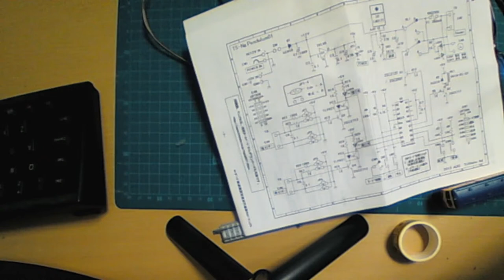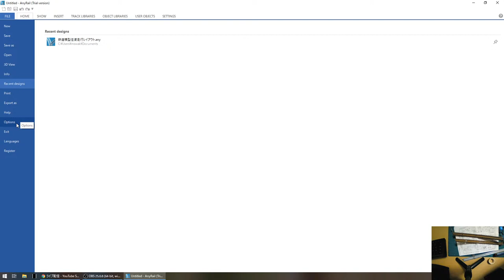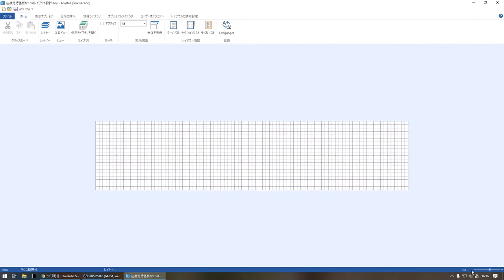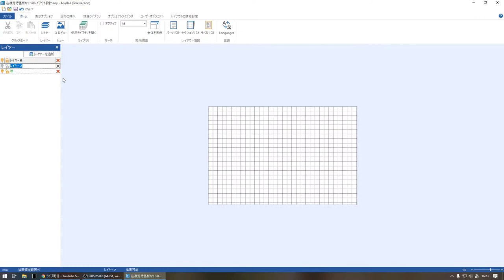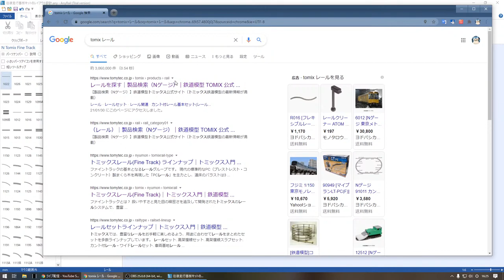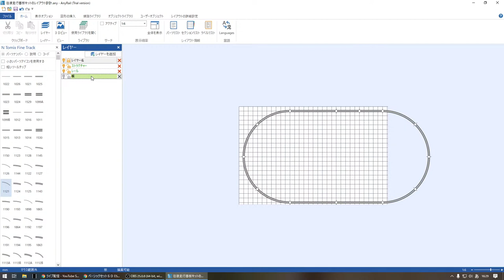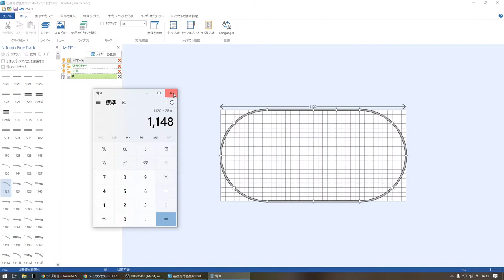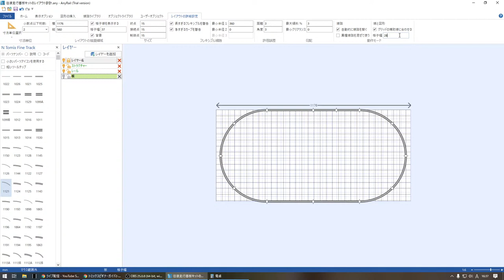【ライブ】第77回 (4)AnyRailでNゲージ鉄道模型のレイアウト設計 LIVE配信 / japan vlog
(4)AnyRailでNゲージのレイアウト設計
途中で切れちゃいました。

【注意事項】
・ルールは配信主、配信主がルール。
・良識範囲内のコメントでお願い致します。
・風紀を乱す内容を投稿された場合、複数アカウントで成りすまし行為はタイムアウト及びブロックの対象になります。
・当チャンネルに関係のない配信者様の名前の書き込みはご遠慮ください。

◆【配信主及び視聴者が不快と感じる発言・行為が見受けられた場合や上記注意事項に反する行為が見受けられた場合、配信主判断で相応の対応をとる場合】がございます。平和で楽しいと思える配信をしていきたいので何卒ご理解とご協力をお願いいたします。

〇発言者本人が重く捉えていない発言(冗談で誰かを侮辱する等)でも、相手が傷つく可能性があることをご考慮ください。